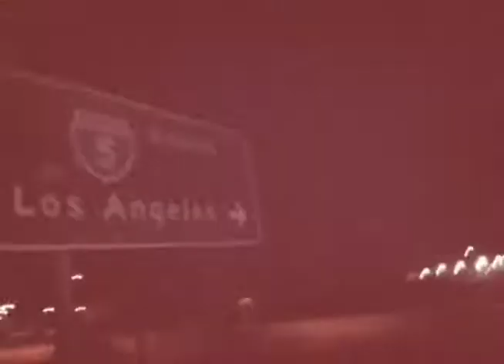Midnight Marauders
A tasteful ride through the town of SCV with Glen Montecastro and Angelo Gepiga.